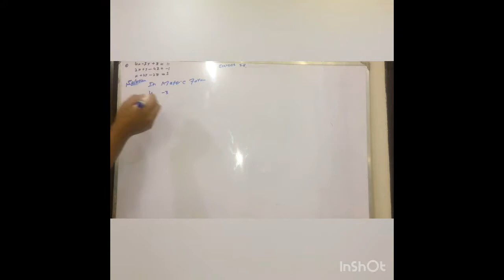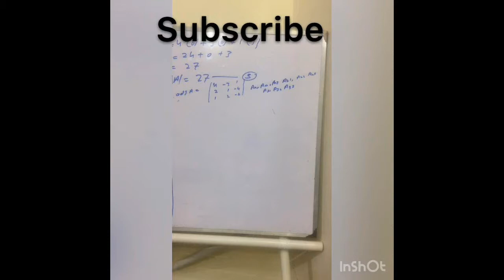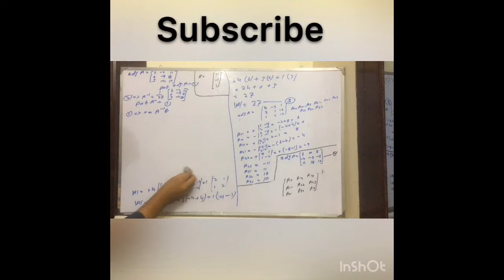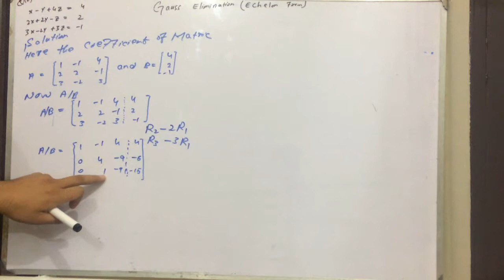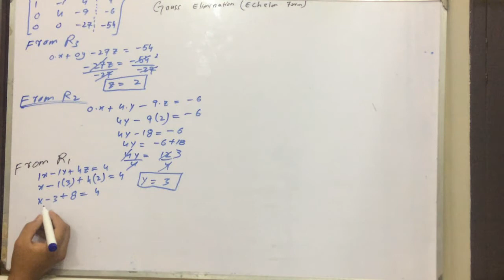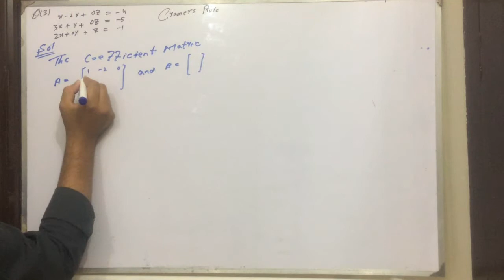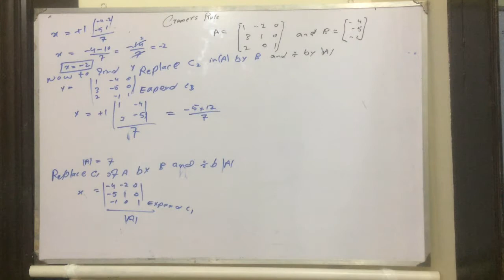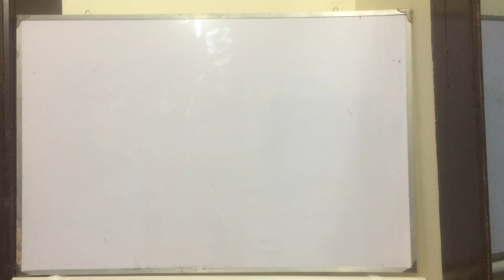1st year maths full Exercise 2.5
In This video You Can Learn 1st year maths full Exercise2.5